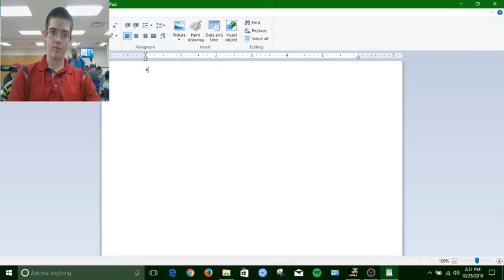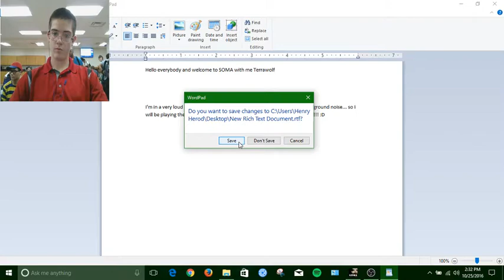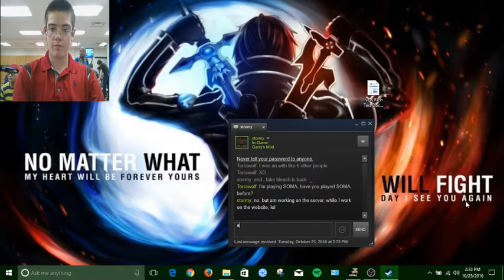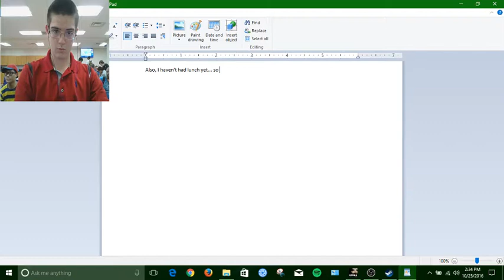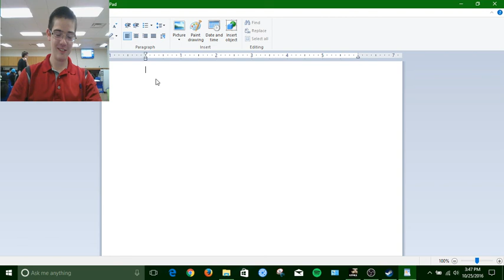Finding a Friend to Carry! (SOMA Part 2)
Not joking... I carry her... in a door-opener.